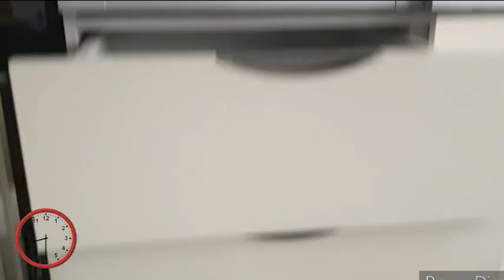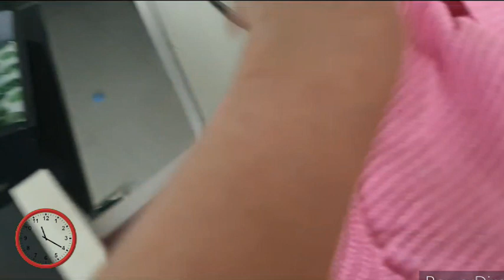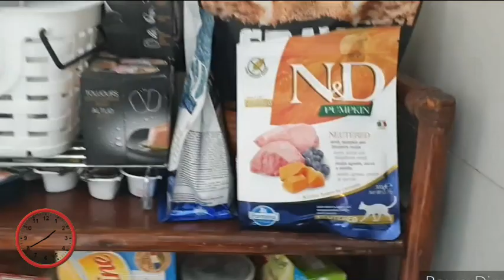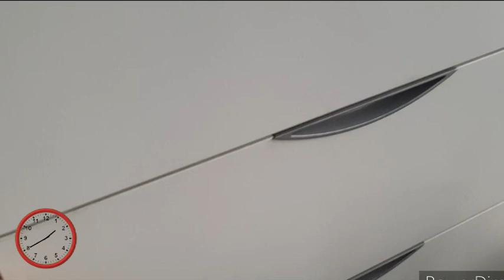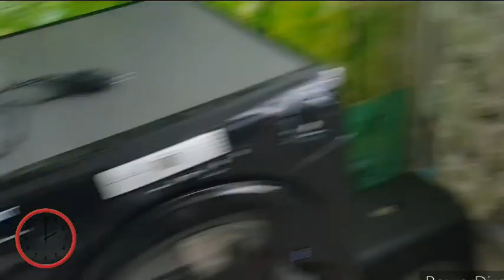🛍Astuce rangement🧦 Comment se simplifier la vie en rangeant ses vêtements?👚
Petite astuce sympa pour simplifier notre vie le matin quand on est indecise